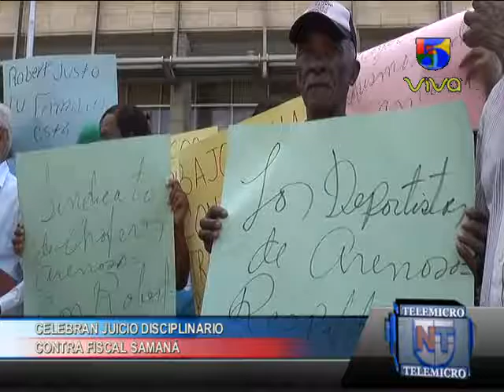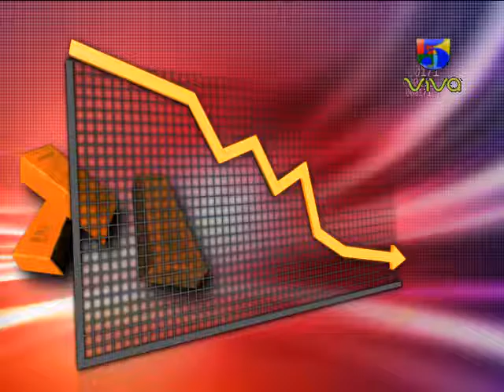Noticias Telemicro Primera Emisión, 11 Abril bloque #03